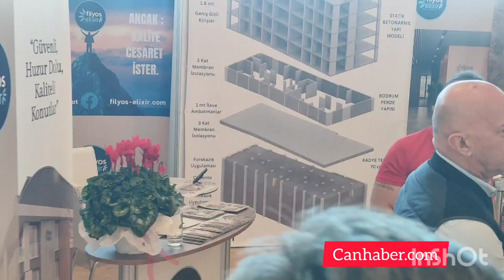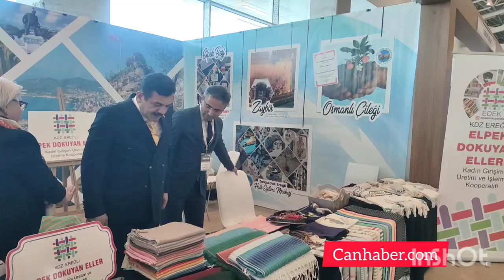Zonguldak 3. Tanıtım Günleri